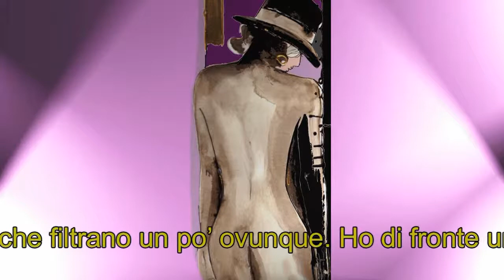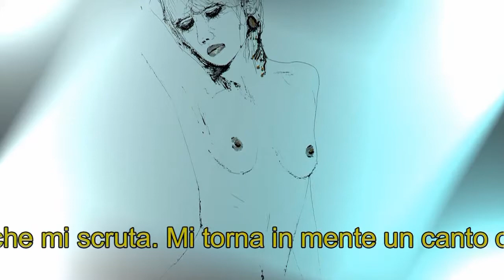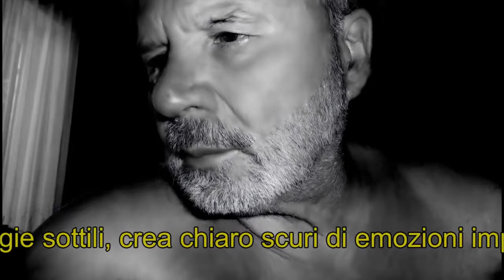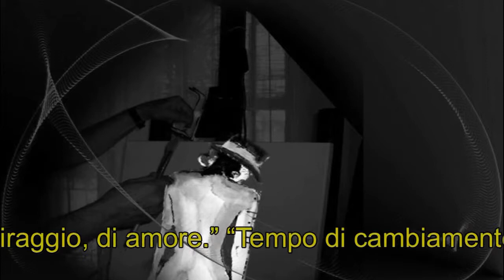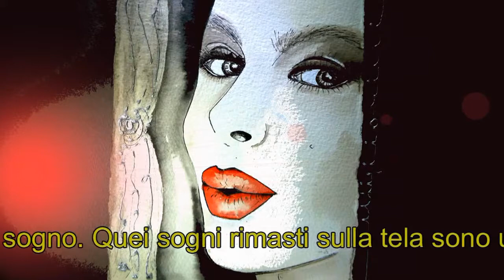La modella racconta 0446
... tra fantasia e realtà.